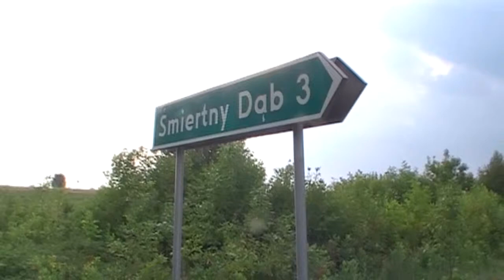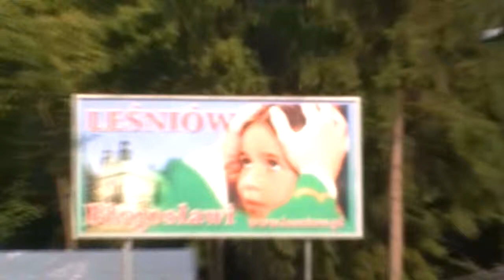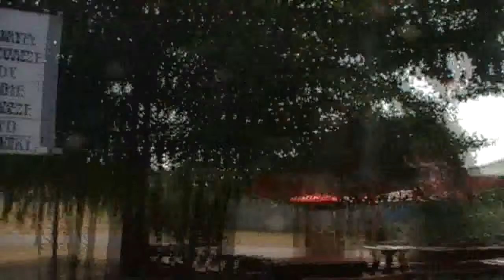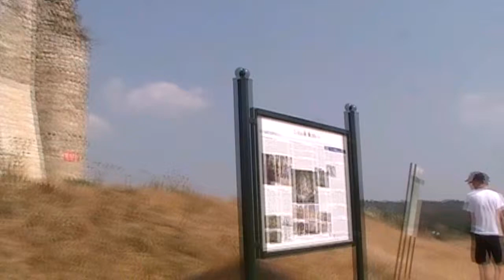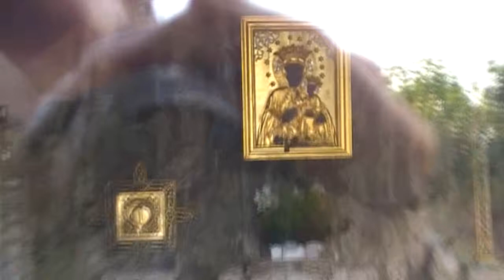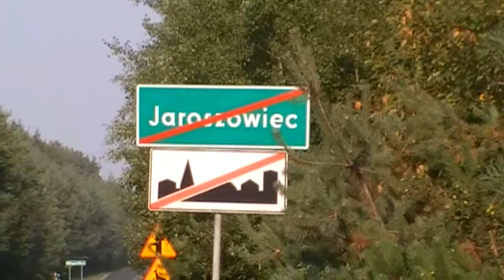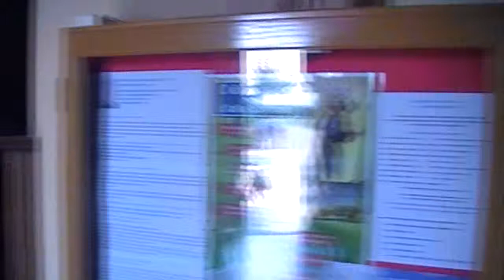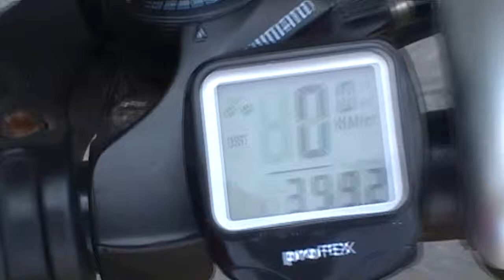Jura Krakowsko Częstochowska 11 13 08 2015 1